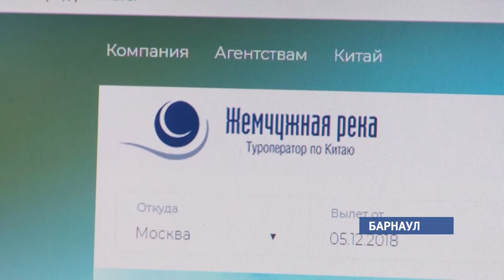Алтайские туристы до сих пор не вылетели из Китая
Алтайских туристов до сих пор не вывезли из китайского города Хайнань. Из-за долгов туроператора перевозчику, заложниками ситуации стали около ста наших земляков.